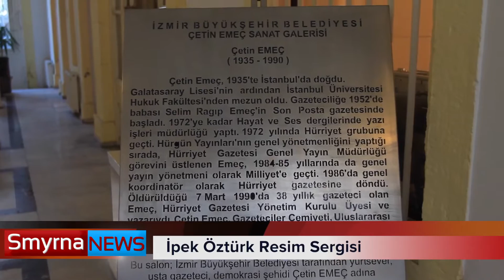ipek Öztürk "Etkileşim" sergisi